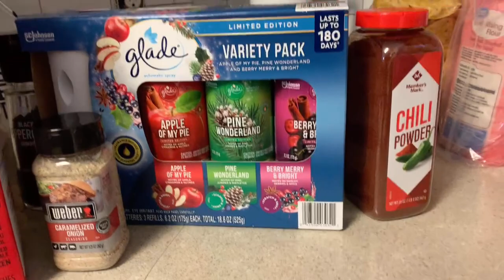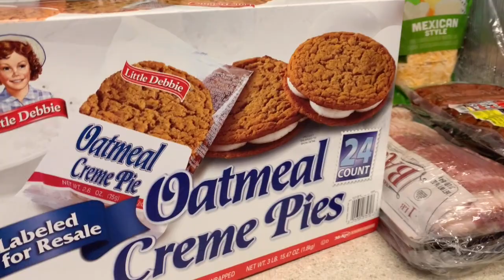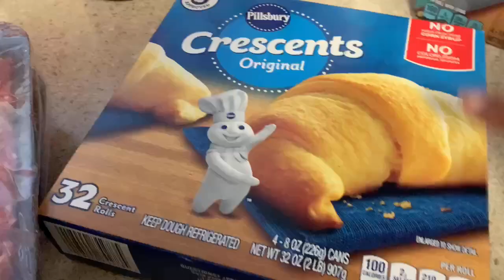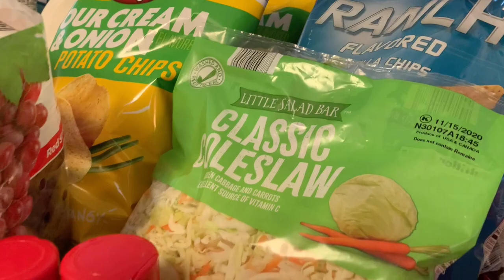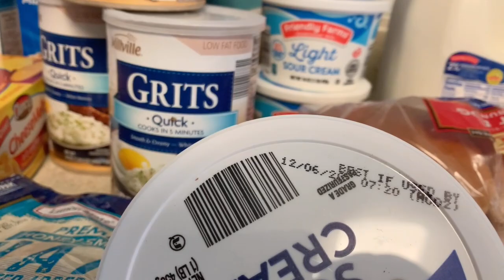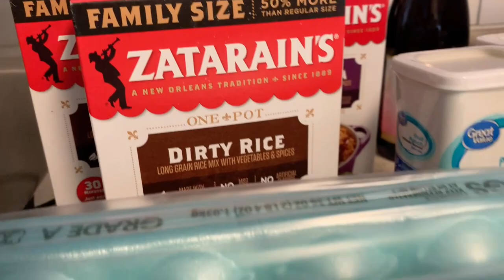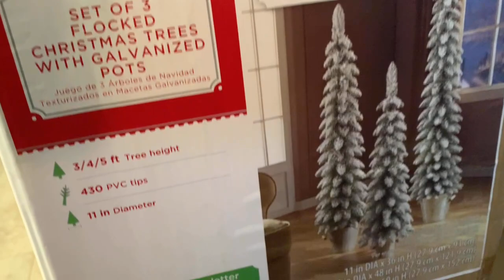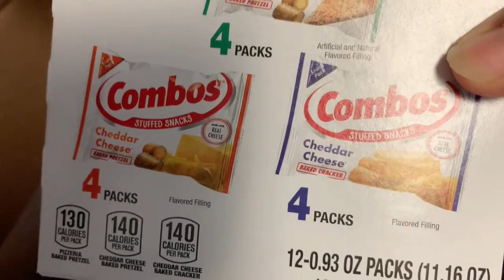I AM DONE! HUNKER DOWN SAMS.COM, WALMART, ALDI PREPS & GROCERY HAUL | FREEZING FLOUR & RICE STEPS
*Join for $45 and get a $45 gift card in club

8:59 Chat & Update
17:57 Walmart & Aldi
28:30 Amazon Pantry
31:38 Freezing Flour & Rice Steps

Prepper Pantry Book
A Year Without The Grocery Store

I’m Hope! I am so glad that we found each other. I enjoy celebrating life events with others and my family through parties, holiday gatherings, and celebrations on a budget while creating lifetime memories in the process.  Making custom DIYs creatively for the HOME, HEART, and Celebrating Each Other’s SOUL. Thanks so for joining me!

📷 OTHER CHANNEL 📷

👩🏽‍💻Manfrotto MKCOMPACTLT-BK Compact Tripod (Black):